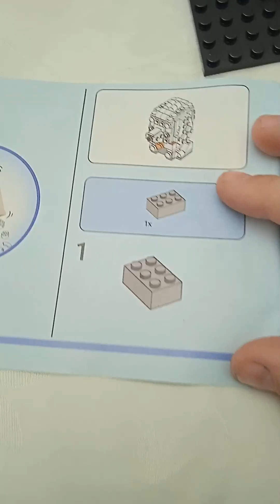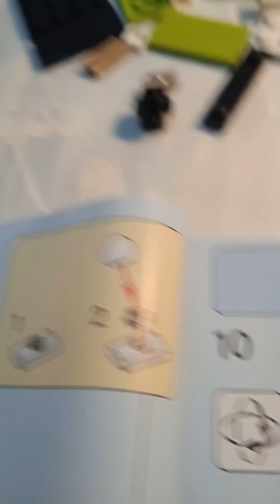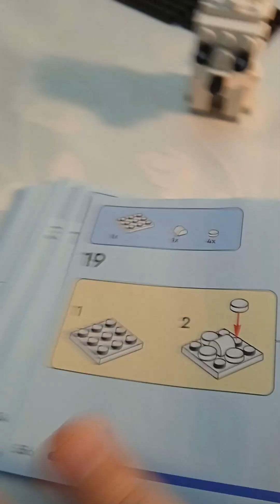Lego Brick Headz - Poodle - 40546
We build this Lego Brick Headz Poodle & Puppy